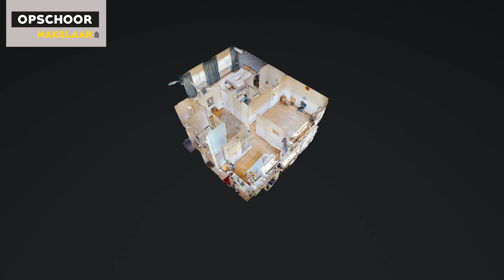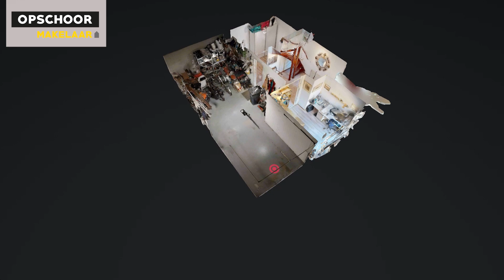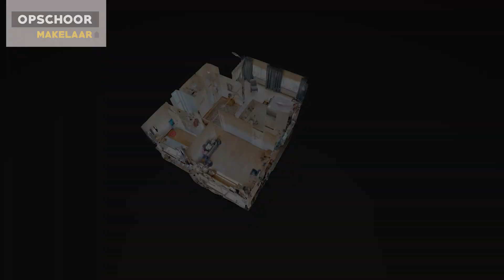HomeShow | Maria Rutgersstraat 24 Maassluis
Video van object Maria Rutgersstraat 24 te Maassluis